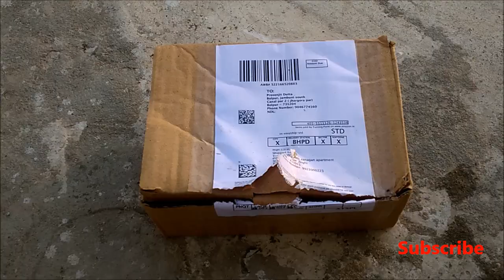সবথেকে কার্যকরী জৈব কীটনাশক গাছের জন্য/Most Useful Organic Pesticide for Plants/How to Use Neem Oil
Dear viewers in I have shown you an organic pesticides which you can use on plants it is chemical free & easy to use. You can use it on every plants.
If you like please click on the LIKE button. Please Share & comment on the video.

Neem oil for Plants